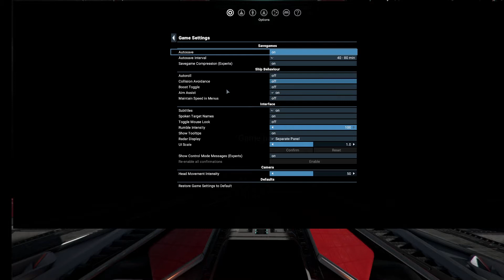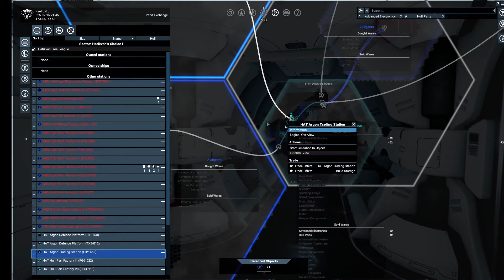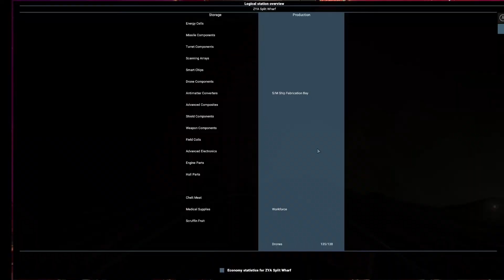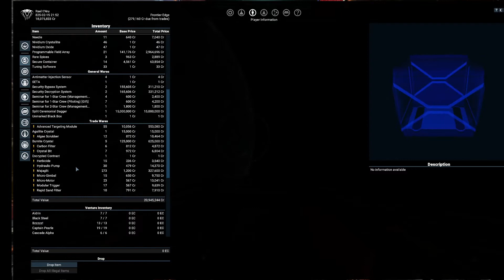X4: Foundations - S03E25 - Crystal Mining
X4: Foundations is the eighth game by Egosoft set in the X-Universe, taking place in a different region of the galaxy from X Rebirth, with new factions and a different economy. It combines the best aspects of X Rebirth with X3, to create a new and improved game system which as far as I can tell truly captures an X4 experience.